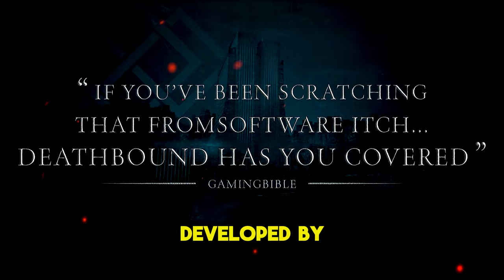Deathbound Unleashed Revolutionizing Soulslike with Party-Based Strategy Deep Dive into Mysteries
Welcome to our latest exploration where we delve into "Deathbound," the game set to transform the Soulslike genre with its groundbreaking party-based system. Join us as we venture into the enchanting world of Ziêminal, uncovering the fusion of ancient science and dominant faith that frames this epic narrative.

🔮 Experience the Innovation: Deathbound distinguishes itself by introducing a unique mechanic where you dynamically switch between four heroes, each embodying distinct combat styles and rich backstories. This fresh take challenges traditional Soulslike conventions, offering a multifaceted approach to strategy and gameplay.

🌌 Explore Ziêminal: Journey through a world where the remnants of ancient science clash with prevailing religious beliefs, creating a backdrop filled with intrigue, mystery, and conflict. The game's lore is as deep as its gameplay, inviting players to immerse themselves fully in its narrative richness.

🛡️ Meet the Heroes: From Mamdile's Capoeira-inspired agility to Therone's balanced knighthood, Agharos's brute strength, and the mystical duo of Olivia Heinz & Anna Lepus, each character introduces a unique playstyle, influencing the game's strategic depth and your personal combat narrative.

🎮 Strategic Gameplay Evolution: With the ability to absorb the "Essence" of heroes, players must tactically decide which character's skills to utilize in battle, considering each hero's separate HP pool and the overarching risk where the fall of one hero can doom the entire party.

💡 Why Deathbound Stands Out: Beyond its innovative mechanics, the game promises a blend of challenging combat, strategic party management, and a captivating storyline, promising to refresh the Soulslike genre for veterans and newcomers alike.

Are you ready to redefine your Soulslike experience with Deathbound's party-based system? What strategies are you anticipating to employ in the mystical world of Ziêminal? Share your excitement, thoughts, and strategies in the comments below.